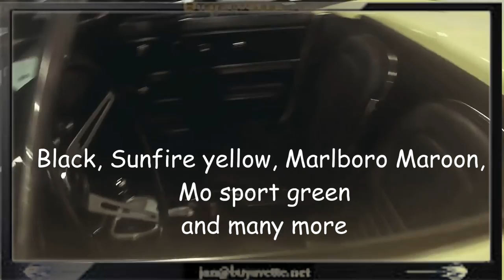Intro new showroom and ebay Motors, by Jan "The hammer"